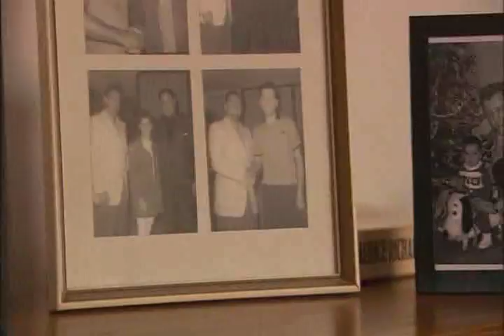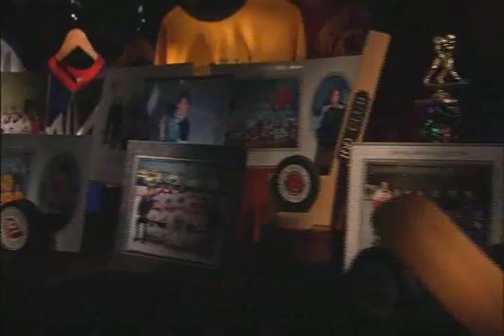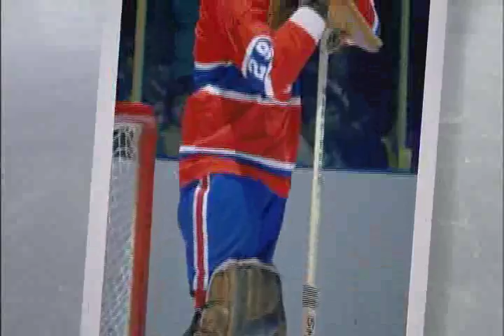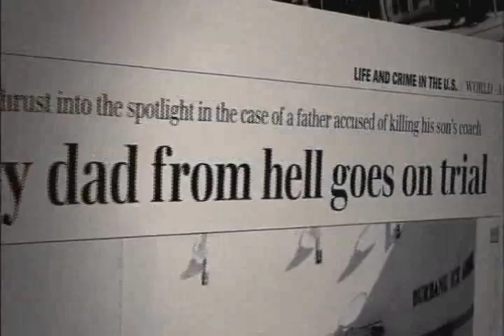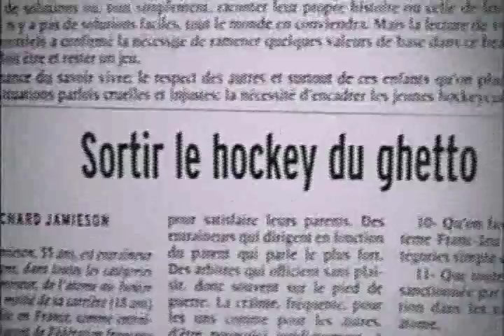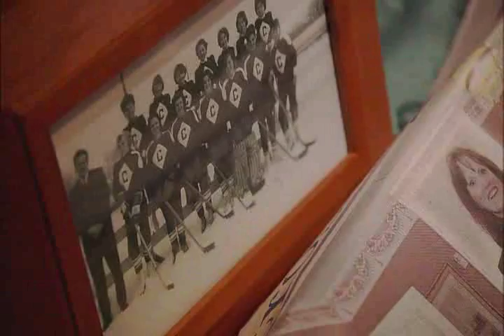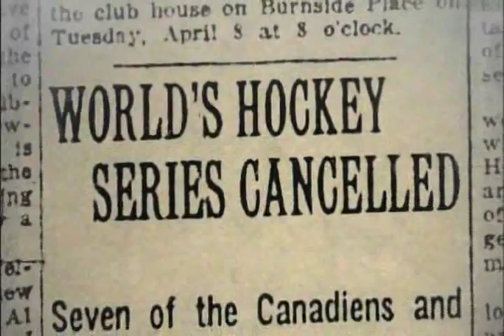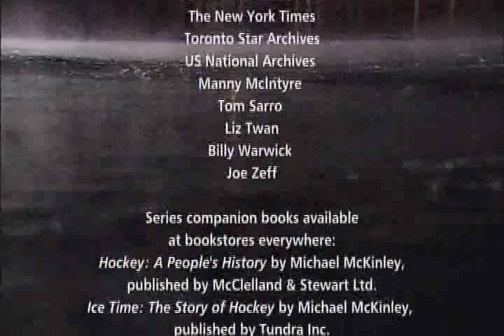Hockey A Peoples History Pt 10